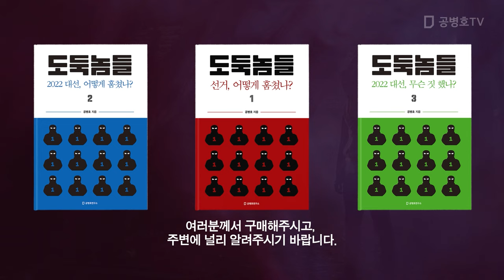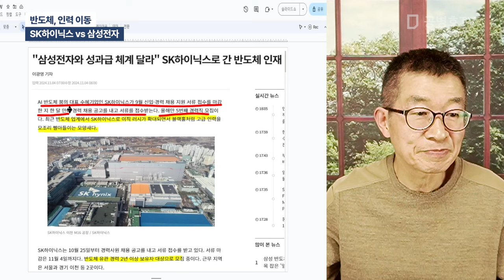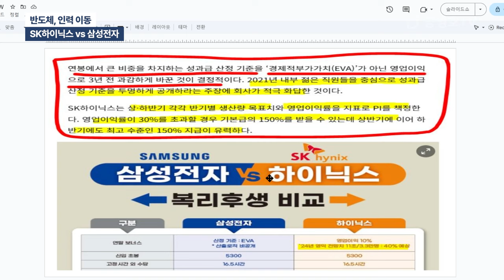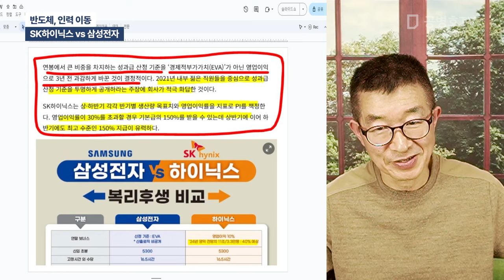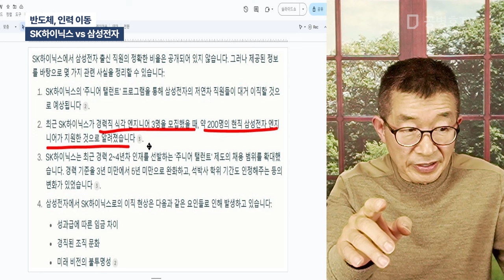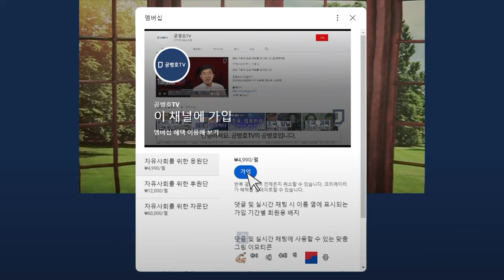반도체, 인력 이동 / SK하이닉스 vs 삼성전자 [공병호TV]